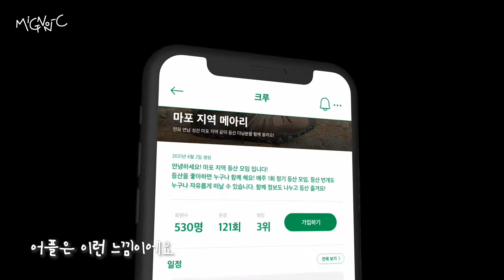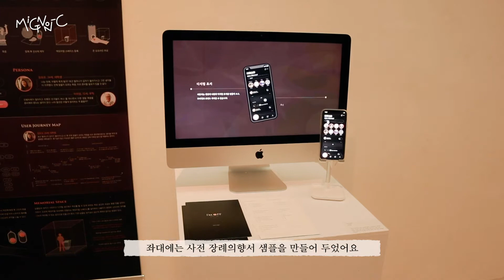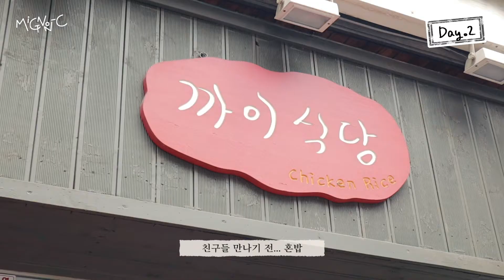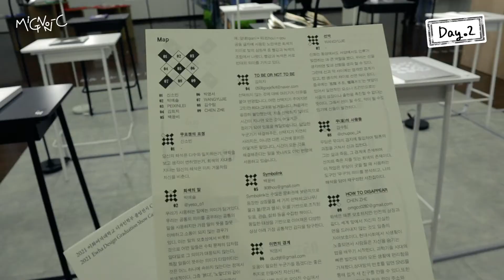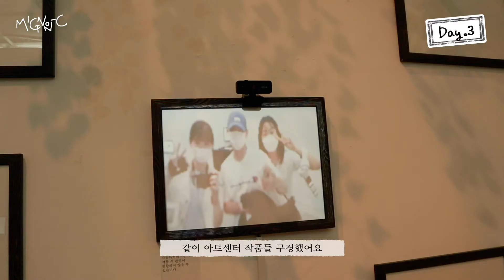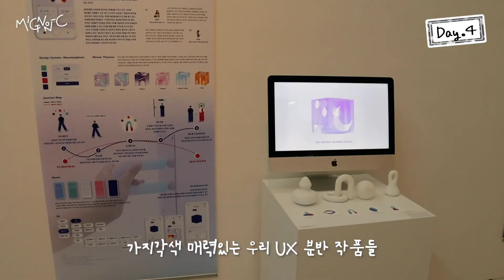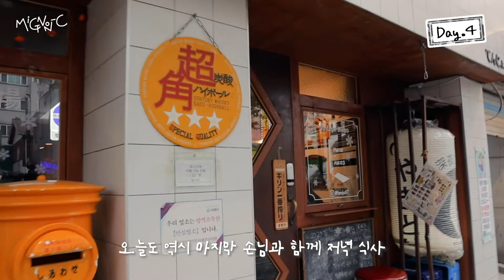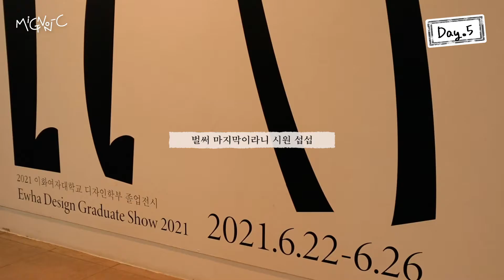졸업전시 브이로그 | EWHA DESIGN | 2021 이화여대 디자인학부 졸업전시회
디자인학부 복수전공하면서 마지막 졸전까지...! 드디어 졸업...인가요?

이번 영상은 2021 졸업전시 5일간의 일기를 담은 영상입니다😊

Music